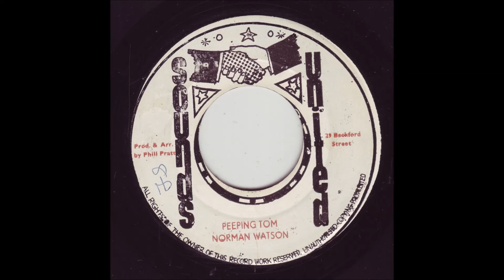Norman Watson - Peeping Tom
Norman Watson - Peeping Tom, Sounds United Records-197x